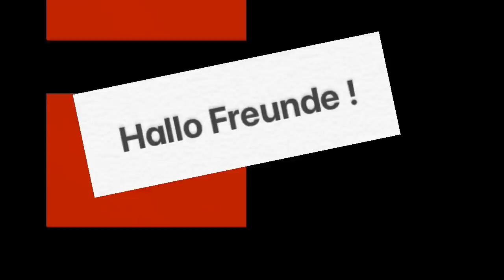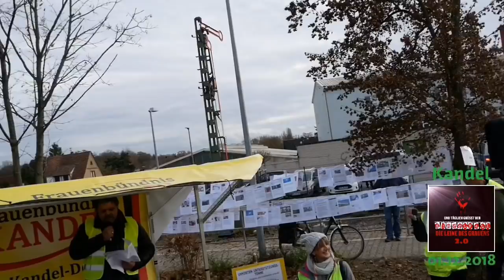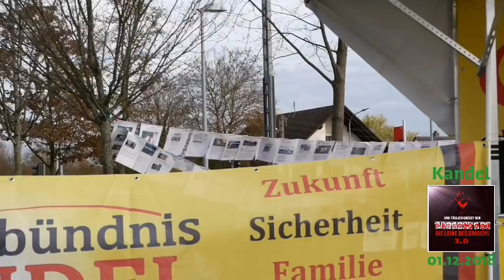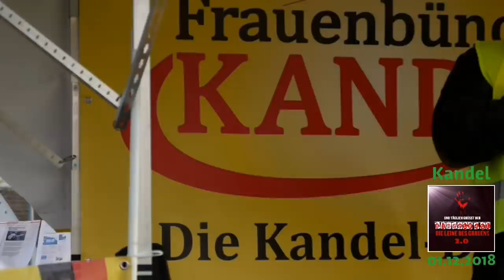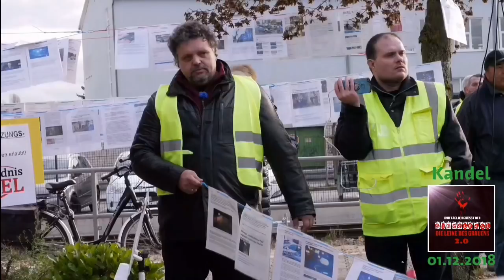Deutschland Deutschland Deutschland — Robert 01.12.2018 Kandel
Warum gibt es die Leine des Grauens?